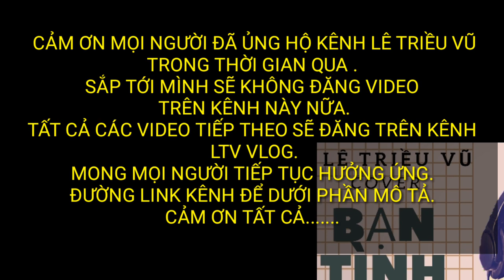Video Cuối Cùng | Lê Triều Vũ Cảm Ơn Tất Cả Mọi Người .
Vũ xin Cảm Ơn và Xin Lỗi Tất cả mọi người đã dành tình cảm cho kênh Lê Triều Vũ.
Bắt đầu Vũ sẽ đăng video lên kênh đó.